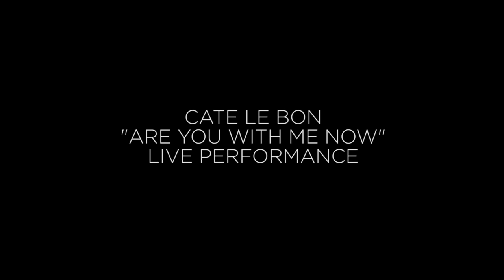CLUBHOUSE SESSIONS: Cate Le Bon "Are You With Me Now?" | LA CANVAS TV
Cate Le Bon performs "Are You With Me Now?" Live at the LA CANVAS Clubhouse in Downtown LA as part of the Clubhouse Sessions music series.